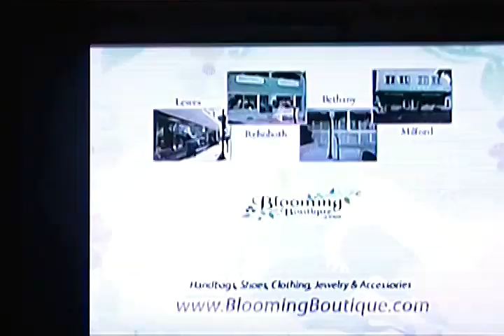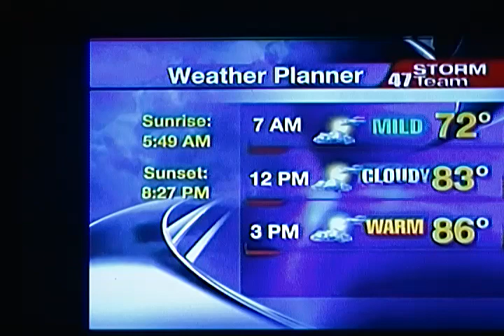WMDT-47 Maryland DTV DX at 256 Miles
Long distance digital television reception of WMDT-47, Salisbury, MD.  Shown are subchannel 47.2 and the main channel 47.1 (ABC), received in Poughkeepsie, NY under tropospheric ducting conditions.   Reception occured July 12, 2012  using a roof mounted Antenna's Direct 91-XG antenna, 25 feet above the ground, at a distance of 246 miles.